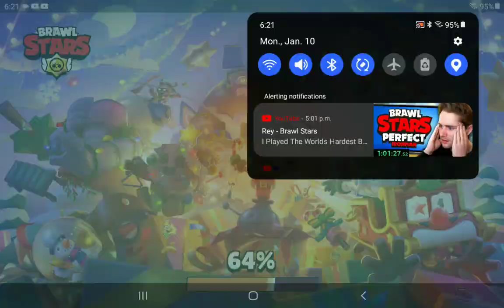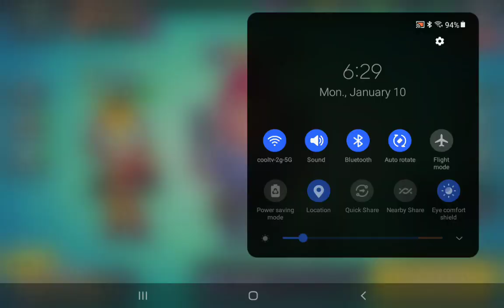Candidates & winner of the day (Brawl Stars)